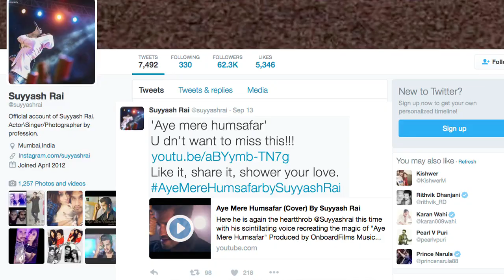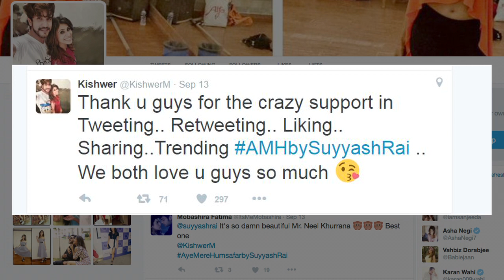MELODIOUS ‘Aye Mere Humsafar’ by Suyyash Rai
Suyyash Rai, Television actor and former ex- Bigg Boss contestant, has come up with his melodious recreation of the song ‘Aye Mere Humsafar’. Watch here.